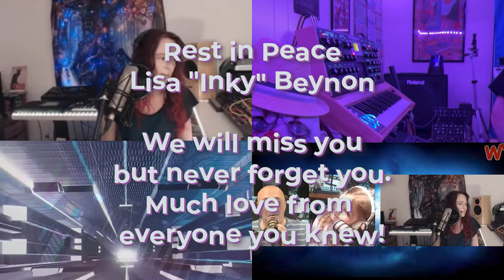Finding You, a Collaboration Tribute to Lisa Beynon; Inky Da Cat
This is my tribute to Lisa Beynon, a.k.a. Inky Da Cat, a friend and musician who recently passed away unexpectedly. I chose to do a collaboration to honor her. She did a jam a few weeks ago for one of the Hardware Jam Weekend Challenges. I've used her video as a starting point, collected samples of her voice from her interviews on Jamie Morden's GEOSynths Show and the late Dominic Hawken's Mr. Wiggly Show, and then played my own bass and lead lines over the top of it all. God speed, Inky. May you rest in peace and jam away with Dom in that heavenly band.

Instruments:
Lisa:   Korg Wavestate, Akai Force, Roland MC707
Brian: Moog One, MiniMoog Voyager. Effects: Mr. Wiggly's Incinerator